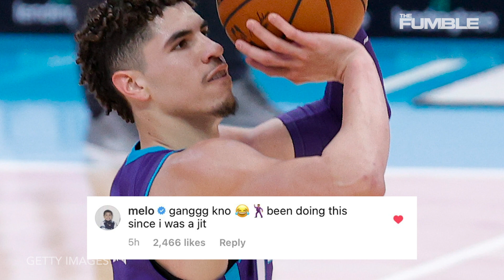LaMelo Ball Claps Back At NBA Announcer Telling Him To 'Be Original' & Not Copy Carmelo Anthony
An NBA announcer dragged LaMelo Ball for supposedly COPYING Carmelo Anthony...here are all the details you need to know.